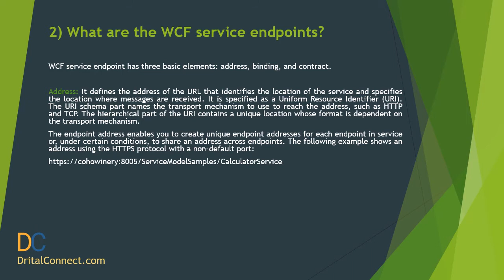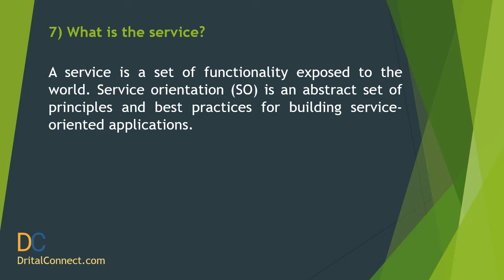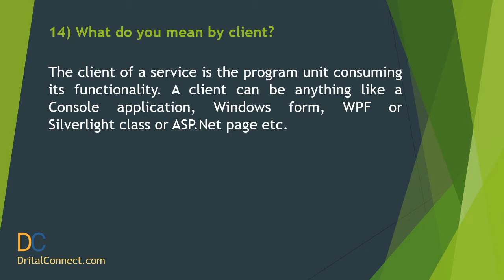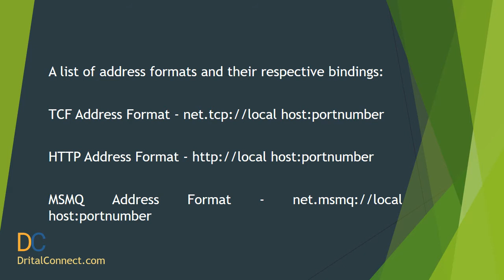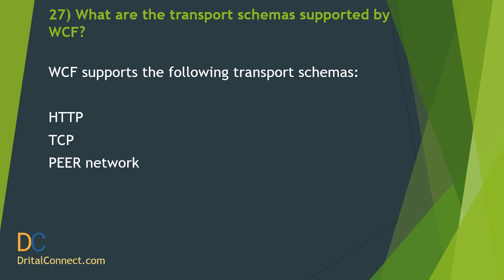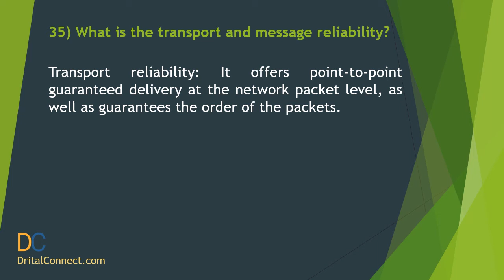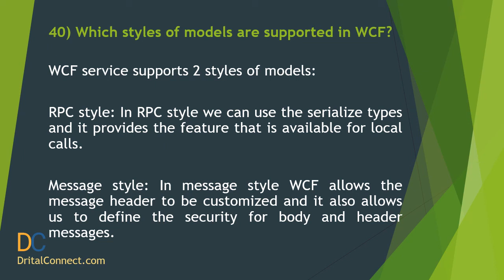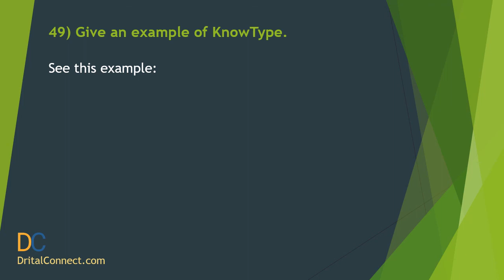Top 50 WCF Interview Questions & Answers for 2021